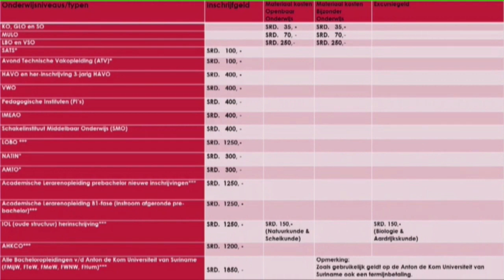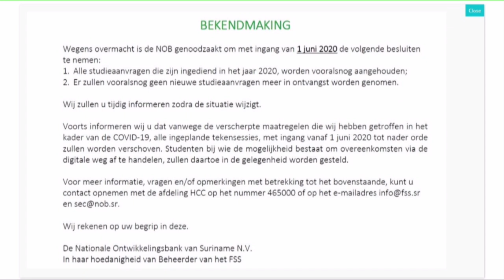DEEL BETALING VOOR HBO OPLEIDINGEN NOG MOGELIJK STVS JOURNAAL 29 JULI 2020